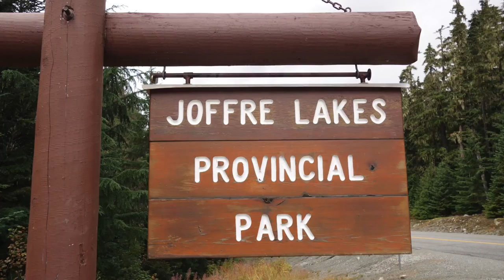WILD CAMPING, HIKING & WINE TASTING IN BRITISH COLUMBIA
Canada Video #3 - Joelene and Damian explore the area of Lillooet, BC in the lee of the Coast Mountains whilst camping with their friends, Dan and Corrina.  Their adventures include hiking the Red Rock trail and wine tasting at the Fort Berens Winery!

& Otis McDonald

If you would like your music featured on our channel please get in touch!